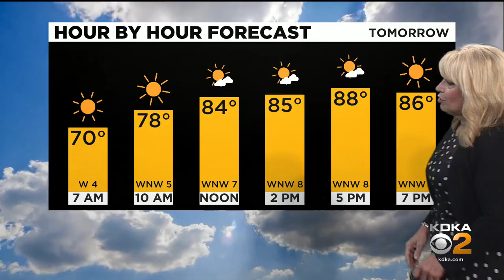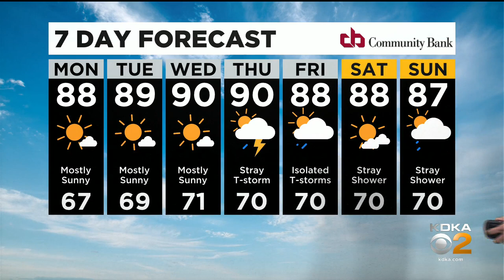KDKA-TV Nightly Forecast (8/22)